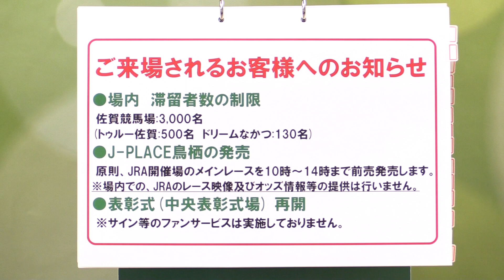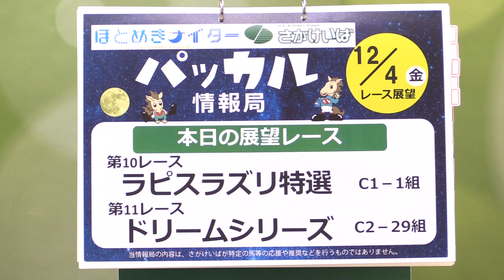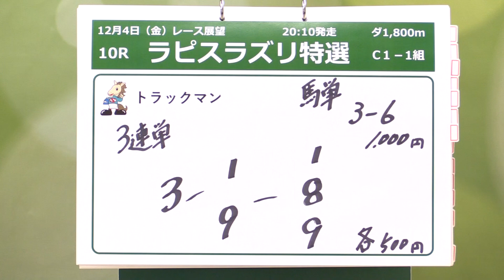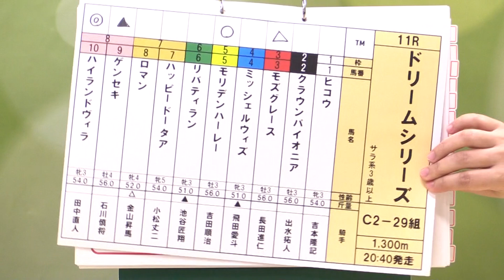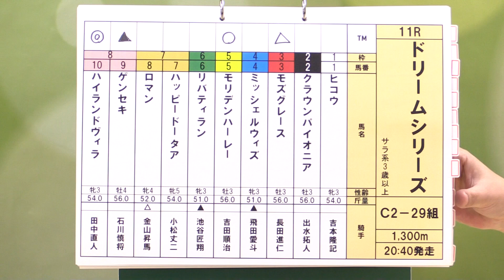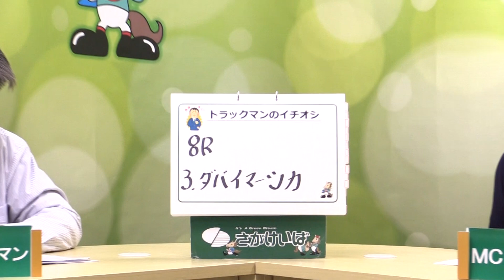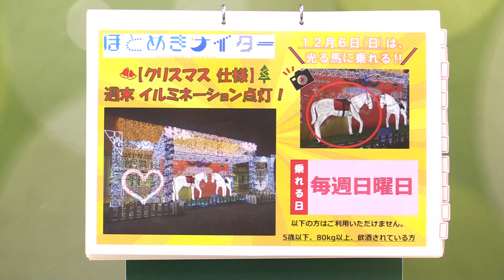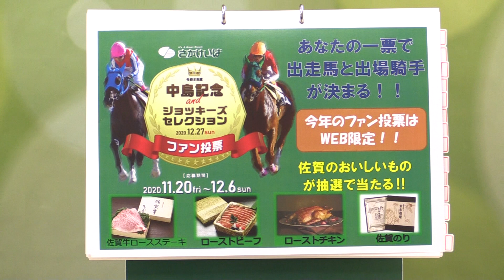さがけいば【パッカル情報局12/4レース展望】ラピスラズリ特選ほか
競馬専門紙 通信社　今村さん＆中山直美さんのコンビ！

★中島記念＆ジョッキーズセレクションのファン投票実施中★